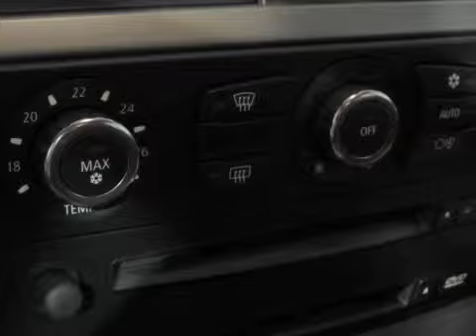BMW 5 Serie 530i Automaat Executive | navigatie | 69724 KM | Financial Lease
69.724 km
  Merk:     BMW
  Model:     5 Serie
  Type:     530i Automaat Executive | navigatie | 69724 KM |
  Carrosserievorm:     Sedan (4 drs)
  Bouwjaar:     2007
  Transmissie:     automaat
  Kleur:     Donker zwart metallic
  BTW/Marge:     btw
  Brandstof:     benzine
  Energielabel:
3e RemlichtABS (anti blokkeer systeem)ASR (anti slip regeling)AirbagsAircoAlarm klasse 3Armsteun achterArmsteun voorBandenspanningcontrolesysteemBoordcomputerBuitenspiegels elektrisch verstelbaar en verwarmbaarBuitenspiegels in carrosseriekleurBumpers in carrosseriekleurCruise controlDakrailing zwartDubbele airbagsEBD (electronic brakeforce distribution)ECC (electronic climate control)ESP (elektronische stabiliteits programma)Electrische ramen voor en achterGlas getintGordijnairbags voor en achterHoofdsteunen achterLederen bekledingLeeslampjes achterLichtmetalen velgenLichtmetalen velgen 17 inchMetallic lakMistlampen voorNavigatiesysteemParkeersensoren voor en achterRadio met cd-spelerRadiobediening aan het stuurwielRamen voor en achter elektrisch bedienbaarRegensensorRemindicatorReservewielSide-airbags voor en achterSpiegels met een automatische anti-verblindingsstandStuur bekleed met lederStuur multifunctioneelStuurbekrachtiging snelheidsafhankelijkVoorstoelen elektrisch verstelbaarVoorstoelen elektrisch verstelbaar met geheugenfunctieXenon koplampen

Aanbieder
Autobedrijf Boks
Laan vd Dierenriem 51
7324AB Apeldoorn